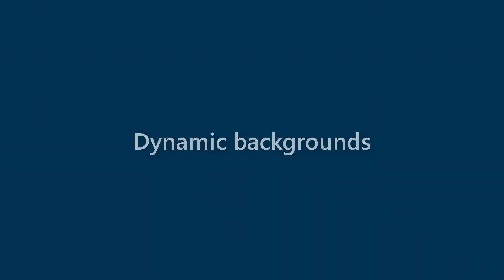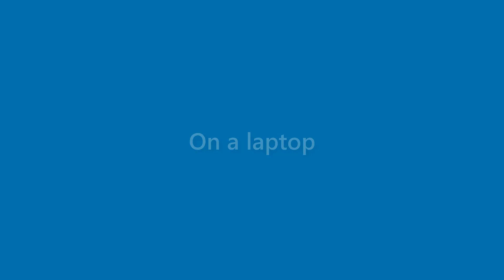Ana Wiggins - appearance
Name Look - Ana Wiggins - appearance. In this video we present "Ana Wiggins" name look and feel in various scenarios.
This video will cover:
How does "Ana Wiggins" look as a personal letterhead?
How does "Ana Wiggins" look on a business card?
How does "Ana Wiggins" look on a computer/laptop screen?
How does "Ana Wiggins" look with different background colors?
How does "Ana Wiggins" look with various fonts?